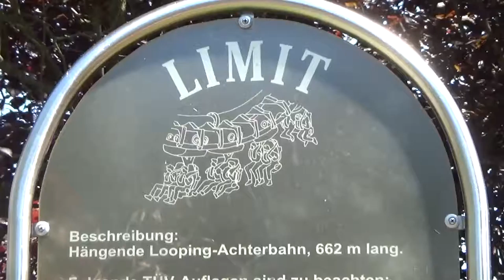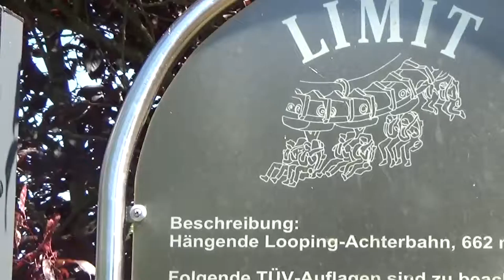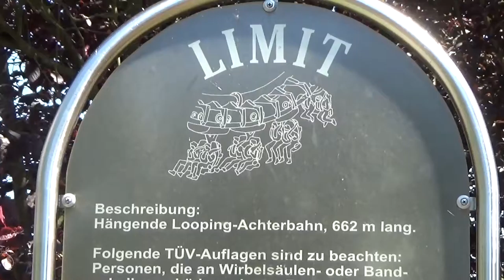Limit OffRide 2015 Heide Park HD